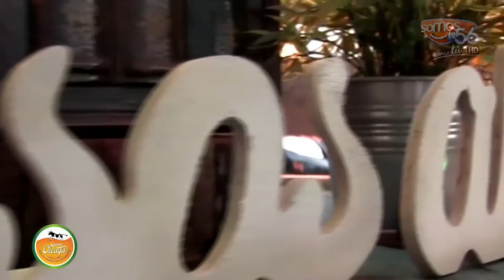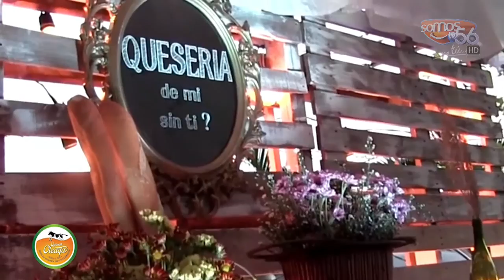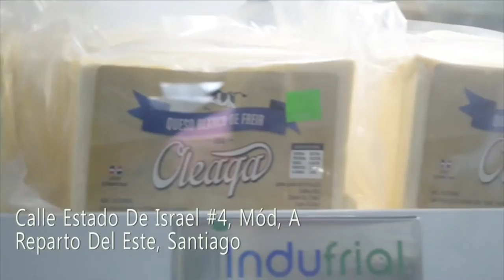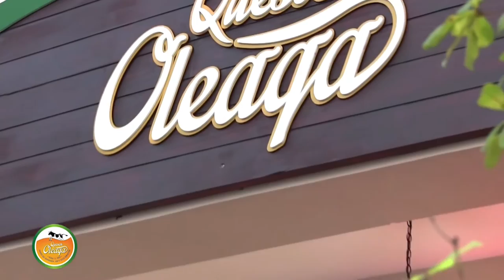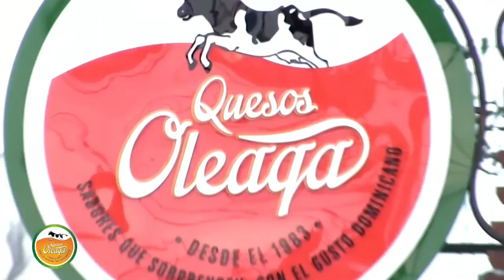gente agro 2017